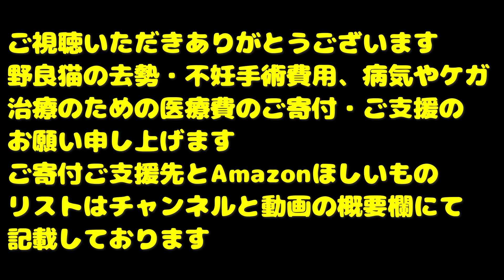母猫に密着して寒さをしのぐアメショ柄の子猫たちにご飯をあげたらバクバク食べた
当座預金
口座番号 0325812

Canon EOS R5
Canon EOS R8
Canon EOS R7

SONY FX3
SONY ZV-E1
SONY FX30
SONY ZV-E10
SONY α6400

LeicaQ3

SONY ショットガンマイクロホン ECM-B10
SONY　ショットガンマイクロホン ECM-G1